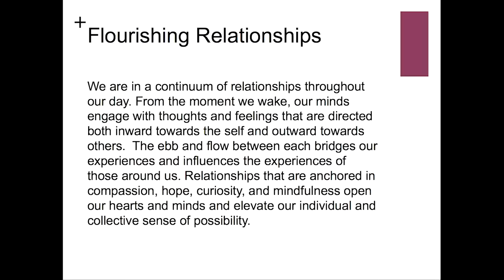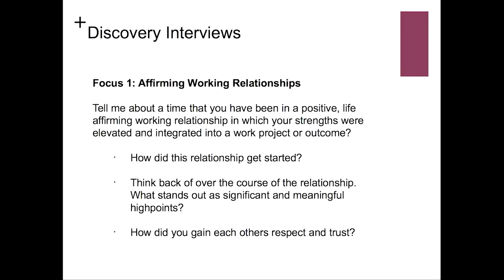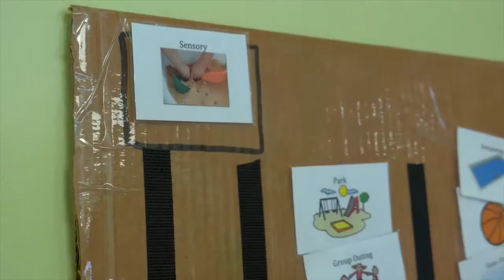Appreciative Inquiry: Harvesting System Strengths Ignite Student’s Core-Miriam Novotony&Pru Sullivan